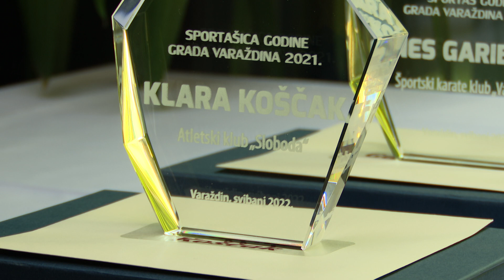59. izbor sportaša Grada Varaždina